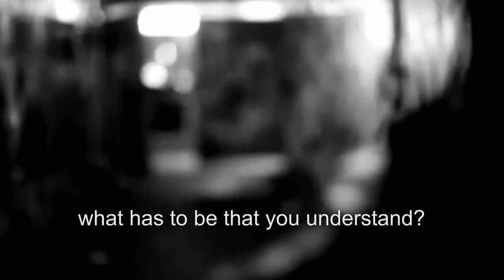Niemann - Wir sind das Volk (We are the people) (english subtitles)